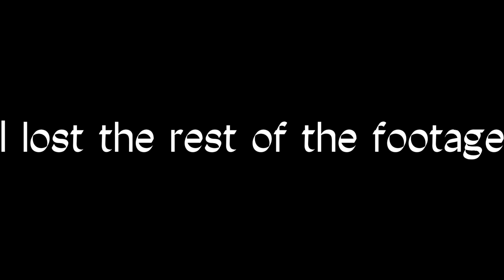Kids Ride Shotgun Bike Seat Vlog #1